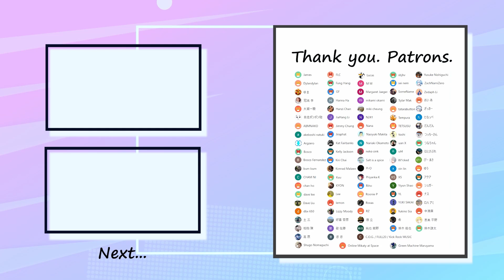【ゆっくり弾いてみた】Supercell - Feel so good ベース 弾いてみた TAB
Special thank you to my patrons :
ゆまさん・ゆうさん・冠禹 李さん・高原さん・Jamesさん・Jimmy Chungさん・Salt is a spiceさん・Hanzi Chanさん・GFさん・dbx 650さん・W1ckedさん ・Kat Fairbanksさん・士三さん・YLさん・だんだんさん・たなっぺさん・YUKI SAKAIさん・シュガーさん・ABMNAKOさん・Boscoさん・Bosco Fernandezさん・bum bumさん・dave leeさん・FLCさん・Hanna Haさん・Kuuさん・Leeさん・Lizzy Moodyさん・菅原好章さん・Lucasさん・N241さん・neko sinkさん・Priyanka Kさん・Roxasさん・RZさんNaoyuki Makitaさん・徳立さん・Sylar Makさん・アクアさん・ぴーまささん・Jiraphatさん・Tempuraさん・鈴木皓也さん・希さん・lemonさん・つなちゃんさん・ざっきーさん・Yukino Siaさん・Yiyun Shanoさん・xin linさん・TETSUSUさん・sbjhvさん・sei nemさん・tatarabuttonさん・toshiさん・uan X さん・XSさん・SomeNameさん・Shugo NomaguchiさんOnline Mikaty at Spaceさん・Green Machine Maruyamaさん・Rihoさん・MMさん・Dave Liuさん・CHAM NIさん・Roonie Pさん・Nariaki Okamotoさん・・mikami okamiさん・akeboshi natsukiさん・Argzeroさん・chan hoさん・Fung Hangさん・Margaret Jaegerさん・miki cheungさん・Nanaさん・Pi Oさん・JiaHang Liさん・Kelly Jacksonさん・Kiri Chaiさん・Konrad Malawskiさん・KYONさん・ut4さん・C.O.G./FULL20/Kick Rock MUSICさん・Yusuke Nishiguchiさん・ZachNamiZeroさん・Zedaph Liさん・あおいさん・つっちーさん・はとさぶれさん・ナスさん・ロハ アミさん・中満簾さん・恵美 平野さん・純也飯野さん・自走ポンポン砲さん・鈴木謙太さん・碧 佐藤さん・콩 콩さん・柏翰 陳さん

✅Contents
0:00 Intro1
0:36 A1
1:18 B1
1:59 Chorus1
2:45 A2
3:27 B2
4:08 Chorus2
4:50 Solo
5:31 Bass Solo
6:12 Chorus3
7:40 Outro